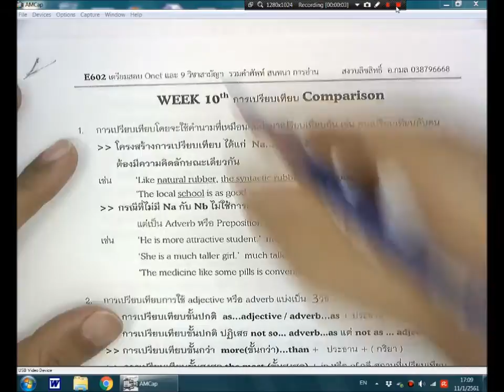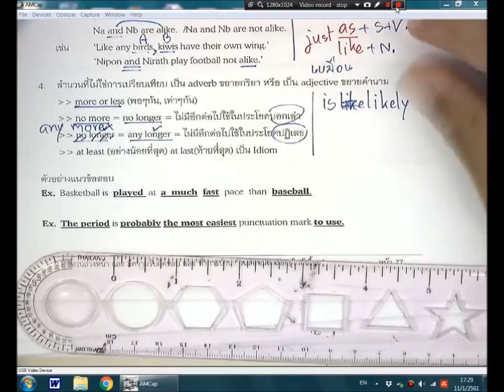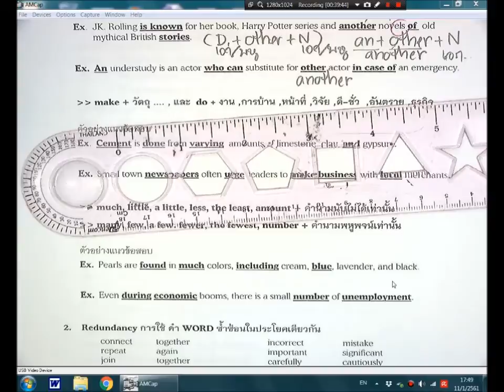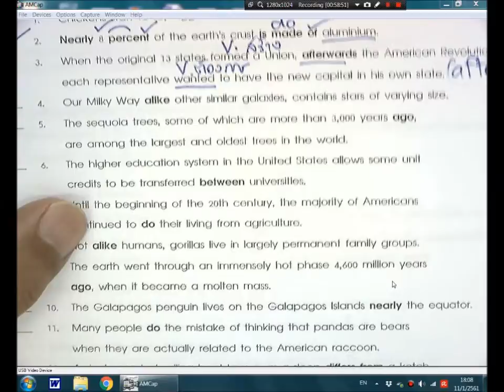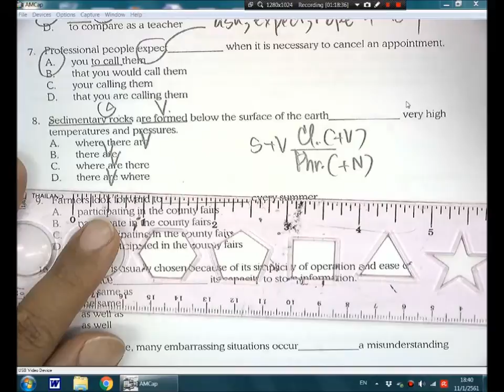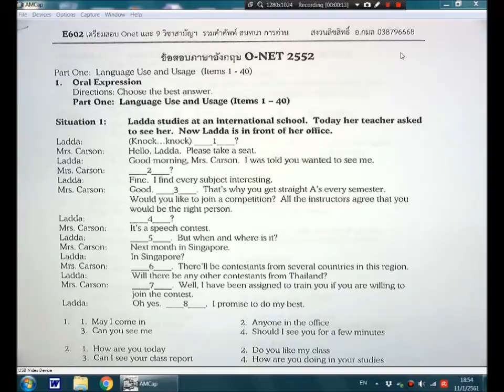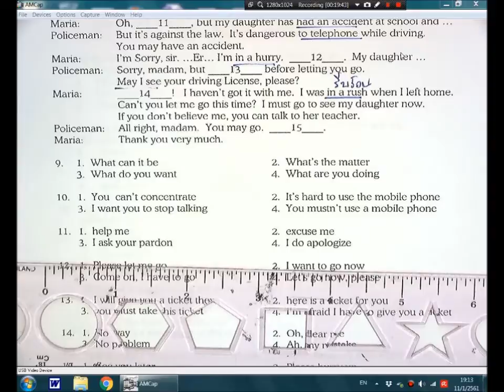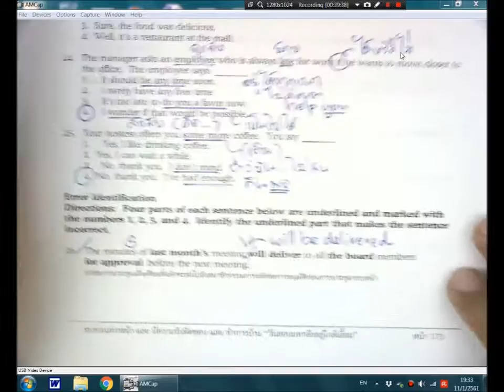E602 ม 6 เทอม 2 สรุปโจทย์ 2017 part 9 DATE 11 Jan 2018